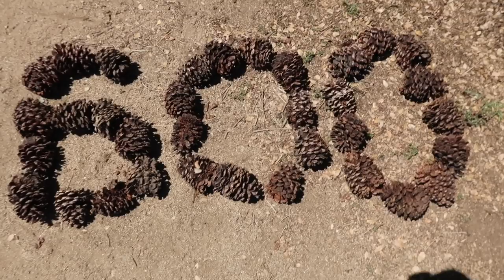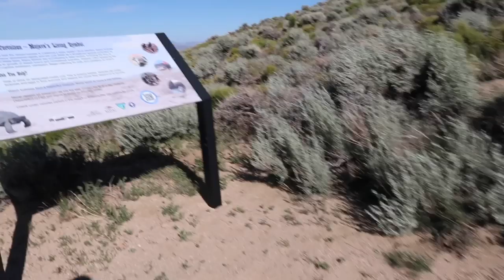SUITCASE IN THE FOREST & HEAD INJURY - DAY 60-61 | PCT 2019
Day 60-61 of my Pacific Crest Trail journey.
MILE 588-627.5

Mary ❤